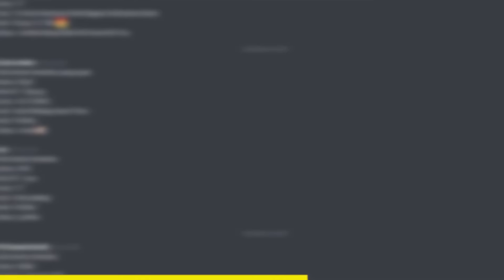DAPET GHC DARI WONDER PROVIDER !? - GROWTOPIA INDONESIA | HYERS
Disantuy-in aja bro, ga usah serius ^_^
Terimakasih sudah mau menghabiskan waktu anda untuk menonton video ini.